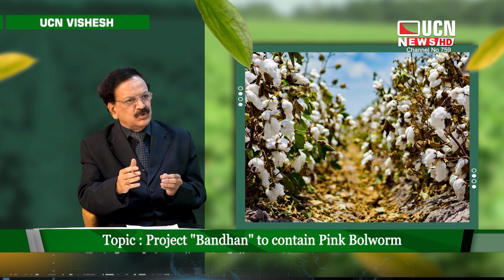UCN Vishesh - Project "Bandhan" to contain Pink Bolworm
In Conversation With Dr. C D Mayee, Mr. Bhagirath Choudhary and Mr. Ravi Boraatkar